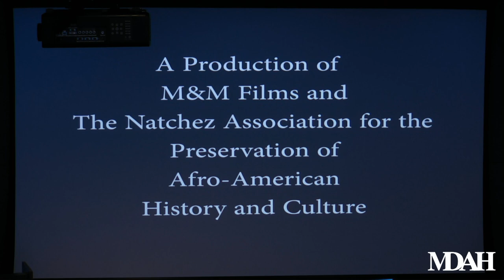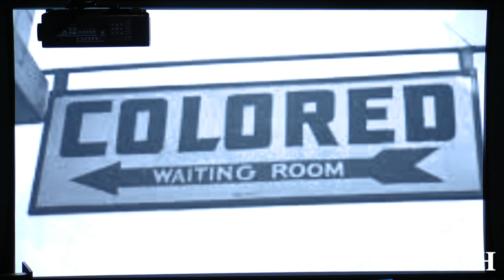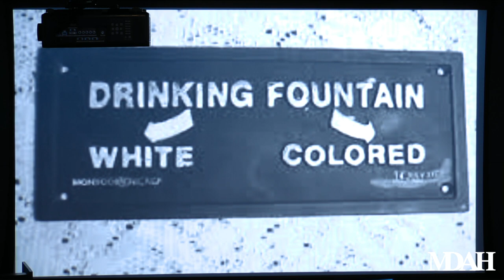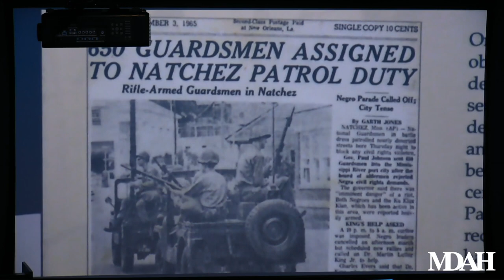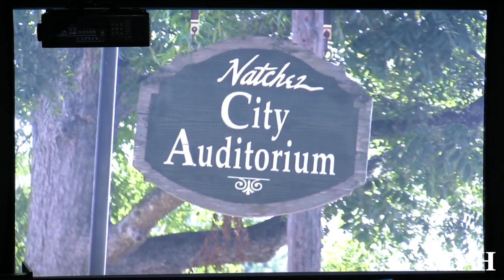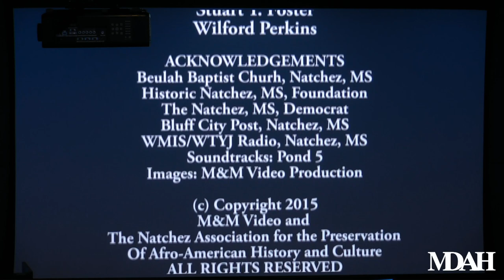History Is Lunch: G. Mark LaFrancis, Robert Morgan, and Darrell White, “The Parchman Ordeal”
On January 30, 2019, G. Mark LaFrancis, Robert Morgan, and Darrell White  presented “The Parchman Ordeal: 1965 Natchez Civil Rights Injustice” as part of the History Is Lunch series.

In October 1965, nearly eight hundred young people attempted to march from their churches in Natchez to protest segregation, discrimination and mistreatment by white leaders and elements of the Ku Klux Klan. As they exited the churches, local authorities forced the would-be marchers onto buses and charged them with “parading without a permit,” a local ordinance later ruled unconstitutional.

“For about 150 of these young men and women, mostly African Americans in their teens and early twenties, this was only the beginning,” said LaFrancis. “They were taken to the Mississippi State Penitentiary in Parchman where prison authorities subjected them to days of abuse, humiliation, and punishment under horrific conditions.”

Although it affected hundreds of people, the incident has been largely overlooked in civil rights histories. In an effort to change that, LaFrancis, Morgan, and White produced the documentary film The Parchman Ordeal: The Untold Story, which aired on Mississippi Public Broadcasting. Now they have published a book containing interviews and photographs that they have uncovered since the film was finished.

“In some ways The Parchman Ordeal: 1965 Natchez Civil Rights Injustice is an expanded version of the film, one that has allowed the survivors to tell their stories in much more depth” said LaFrancis. “We were also able to include some 70 photographs of the people who this happened to as well as other events of that era.”

G. Mark LaFrancis of Natchez has been a writer and photographer for more than thirty years, mostly in journalism. He served for twenty-three years in the U.S. Air Force, Air National Guard, and Air Force Reserve. LaFrancis is the founder and president of the Home with Heroes Foundation Inc., a private nonprofit organization dedicated to helping veterans and their families.

Robert A. Morgan is a thirty-year U.S Air Force veteran who lives in Natchez. Morgan holds a master's degree in human resources management from Troy State University and an undergraduate degree in business management from St. Leo College.

Darrell S. White is director of cultural tourism for the City of Natchez and director of the Natchez Museum of African-American History and Culture. An authority in African American history in the Natchez region, White has contributed to many publications, pamphlets, reenactments, and programs, and narrated The Parchman Ordeal: The Untold Story.